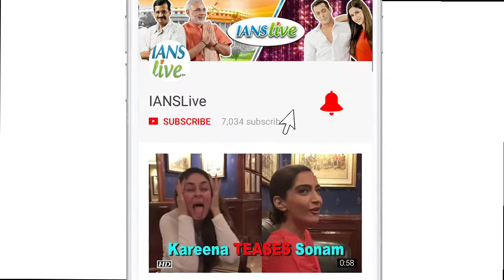Jacqueline Opposite Ranbir and John | ISL Football tournament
Indian Super League (ISL) outfit Delhi Dynamos FC have announced that Bollywood actress Jacqueline Fernandez is their club's brand ambassador. They also unveiled their new look jerseys for the 2017-18 season of the lucrative football tournament in Delhi on Monday.  Among other Bollywood celebrities who will be engaging fans of their respective clubs would be, Ranbir Kapoor for Mumbai City FC, Abhishek Bachchan Chennaiyin FC, John Abraham’s NorthEast United FC and Arjun Kapoor for FC Pune City.